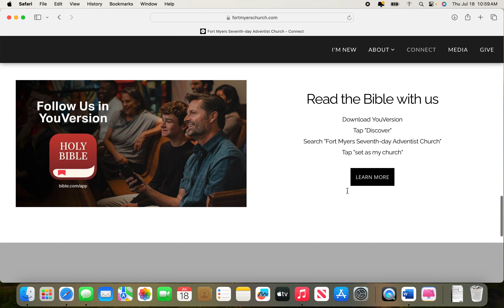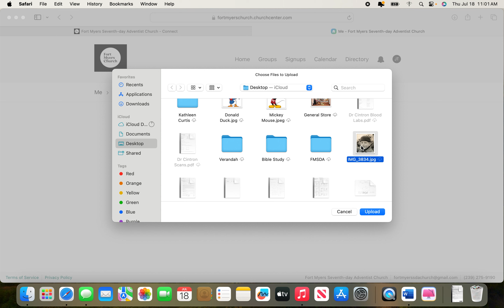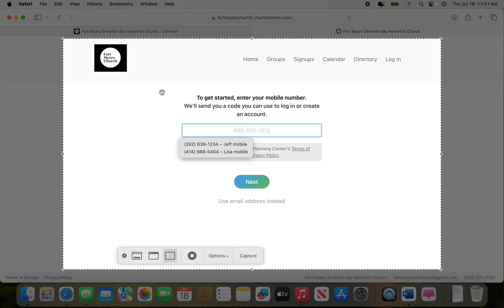2024 - UPLOAD PHOTO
2024 - UPLOAD PHOTO